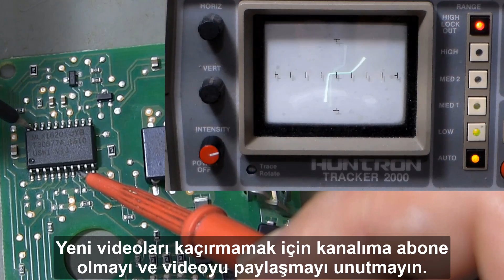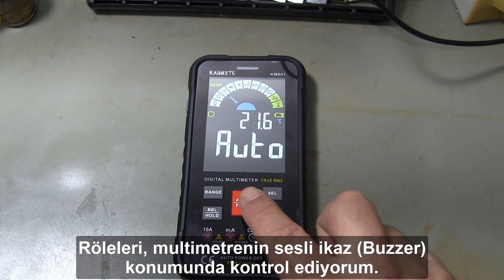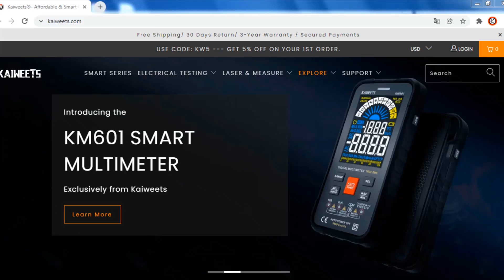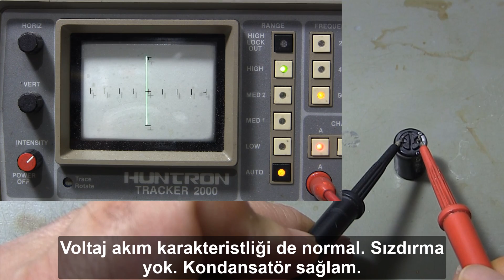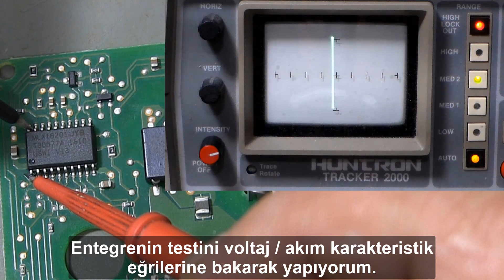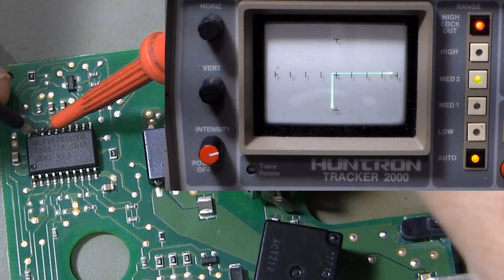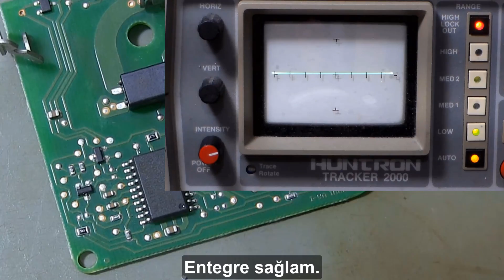SUNROOF MOTOR TAMİRİ | SUNROOF MOTOR REPAIR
Sunroof motoru tamiri. Sunroof motor repair. Elektronik kart tamiri. Electronic circuit board repair. Repair of electronic circuit board. Merhaba arkadaşlar bu videoda: 2011 Model Honda jazz marka otomobilin sunroof motorunun kartını tamir ediyoruz. Sunroof’a kumanda verildiğinde sunroof motoru çalışmamaktadır. Sunroof motorunun içerisinde elektronik kart bulunmaktadır. Bu elektronik devre kartının görevi: Motora ileri ve geri kumanda vermektir. Kart tamiri ile ilgili ilk işlem olarak, sunroofun 12v elektrik motorunu test ederek başlıyorum. Elektronik kartı sunroof elektrik motorundan ayırarak, motora 12V elektrik veriyorum. Motor sorunsuz bir şekilde çalışıyor. İkinci işlem olarak, elektronik kart üzerinde bulunan röleyi kontrol ediyorum. Rölenin kontrolünde kaiweets KM601 multimetre kullandım. Kaiweets KM601 multimetre için %10 indirim kodunu aşağıda bulabilirsin.Elektronik kart tamirinde ve entegrenin ölçümünde kullandığım cihazın ismi huntron tracker 2000. Lehim emici vakum setinin ismi ise xytronic 988d lehimleme ve lehim sökme istasyonu. Bu cihazlar elektronik kart tamiri için gerekli olan cihazlar. Videoyu 4K kalitesinde izleyebilirsin.

SUNROOF MOTOR REPAIR | ELECTRONIC CIRCUIT BOARD REPAIR | 4K VIDEO

Sunroof motor repair. 4K video. Electronic circuit board repair. Repair of electronic circuit board. Hello friends.In this video: I am repairing the sunroof motor board of a 2011 model Honda jazz brand car. When the sunroof is commanded, the sunroof motor does not working. There is an electronic circuit board inside the sunroof motor. The task of this electronic circuit board: It is to control the engine forward and backward. As a first step for electronic circuit board repair, I start by testing the sunroof's 12v electric motor. By separating the electronic circuit board from the sunroof electric motor, I supply 12V electricity to the motor. The electric motor runs smoothly. As a second operation, I control the relay on the electronic circuit board. I used kaiweets KM601 multimeter to control the relay. The name of the device I use in electronic board repair and measurement of the integrated circuit is huntron tracker 2000. The name of the solder absorber vacuum set is the xytronic 988d soldering and desoldering station. These devices are necessary for electronic circuit board repair. You can watch the video in 4K quality.

00:00 Video özeti.
00:40 Sunroof motorunun sökümü.
01:25 Elektrik motorunun kontrolü.
02:00 Elektronik devre kartı üzerindeki malzemeler.
02:36 Rölenin kontrolü nasıl yapılır?
05:56 Kondasatör nasıl kontrol edilir?
07:02 Devre kartı üzerindeki entegrenin bilgileri.
07:29 Entegre nasıl kontrol edilir?
09:23 Elektronik devre kartı üzerindeki lehimler nasıl tazelenir?